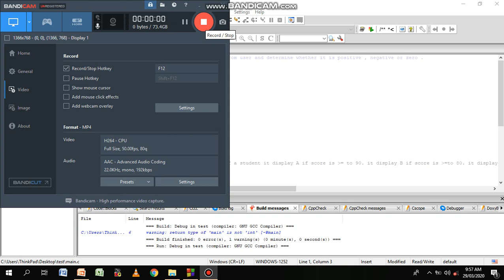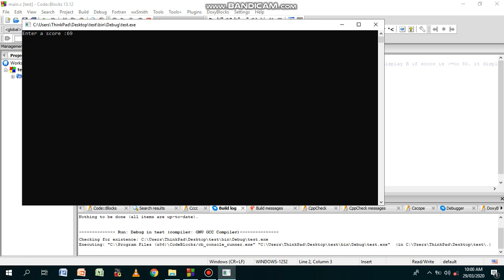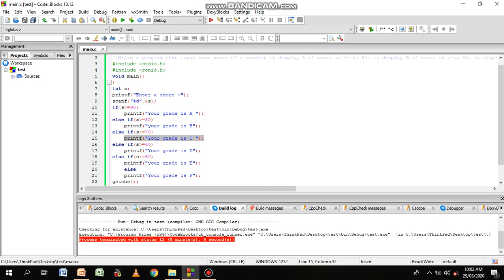lec 3 part 2, if else if statement lab work, how check num is +ve or other? , display grade,